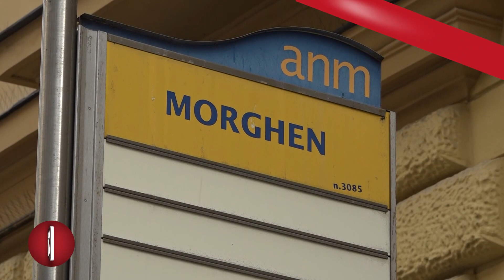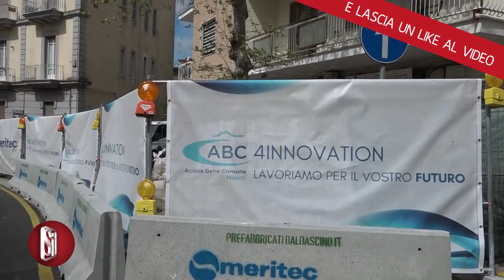VIA MORGHEN, RIAPERTA LA STRADA AL TRAFFICO MA SPUNTA GIA' LA PRIMA CREPA: RESTA IL NODO SFOLLATI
Si è dovuto attendere il 30 marzo, la vigilia di Pasqua, ma il cronoprogramma proposto dal Comune è stato rispettato e l’asse, fondamentale per il collegamento con la zona di San Martino, è tornato a disposizione di residenti e passanti. L’idìllio, però, ha avuto vita breve.